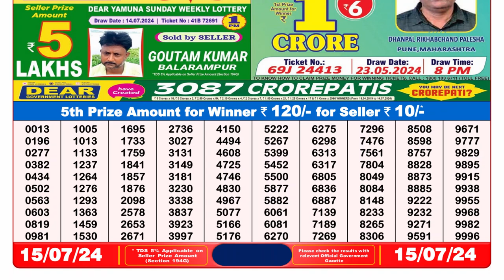🔴Dear Lottery Sambad Live 8pm today 15.07.24 Nagaland State Lottery Result